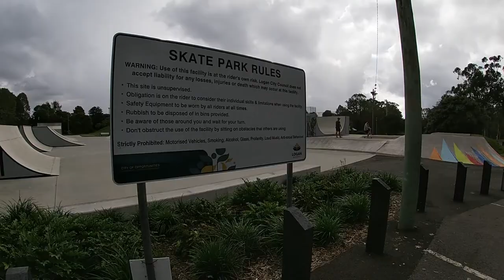BEENEZ! BEENLEIGH SKATEPARK. SKATEBOARDING. LOGAN. AUSTRALIA. GOPRO.